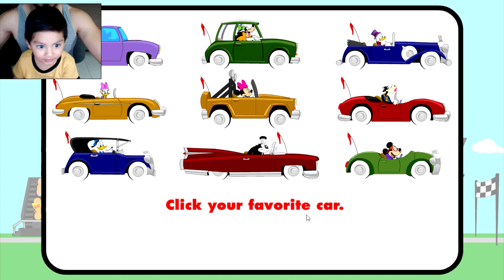Juego para niños | Carrera con Mickey Mouse y sus Amigos 2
Jugamos de nuevo una gran carrera con Mickey Mouse y los patitos mecánicos que nos llenan la pila de energia para seguir en la pista. Juego para niños pequeños